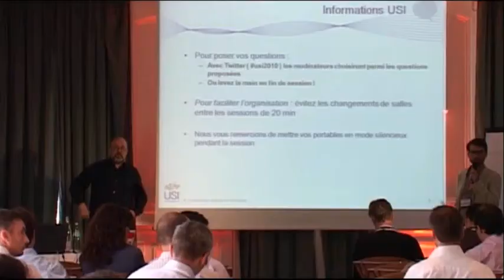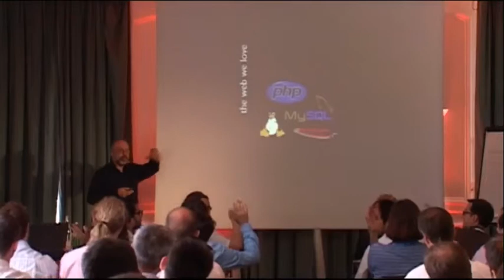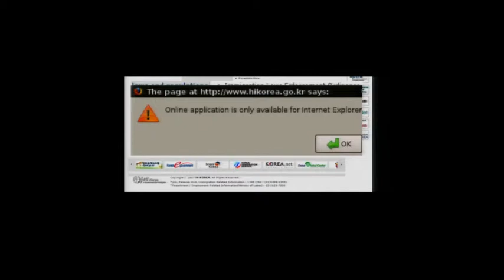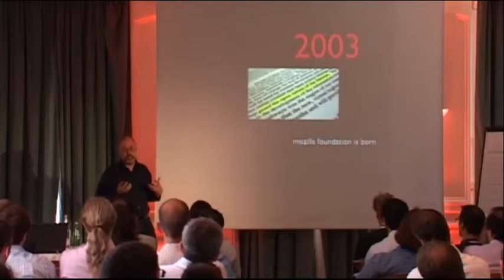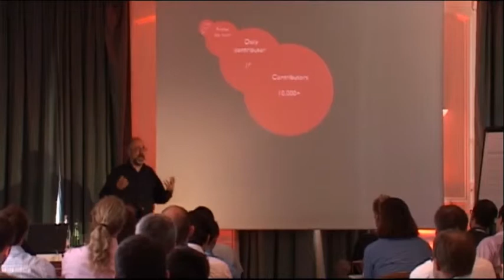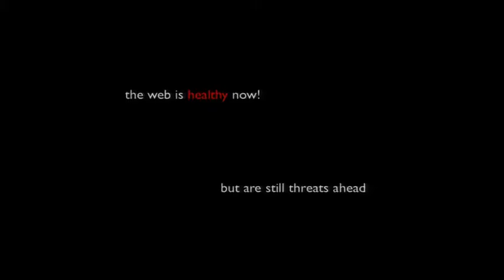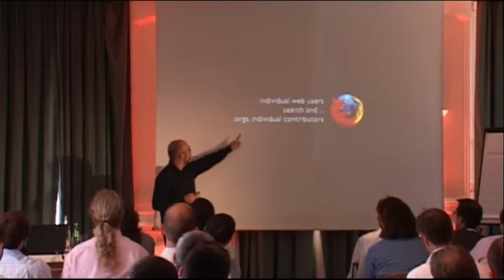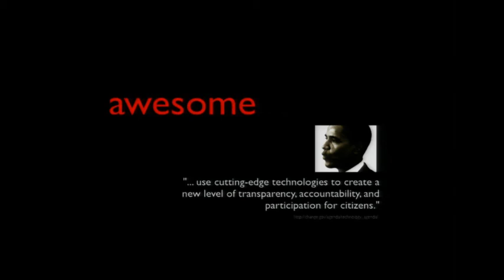How the web was won, and other useful stories- Mark Surman at USI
Ten years ago, the web was in danger of becoming less like the engine of creativity and wealth we know today and more like television.
Luckily, tens of thousands of volunteers banded together to confront this danger by building software like Firefox, Apache, and Linux. Drawing on the core principles of web openness and participation,­ they helped move the internet marketplace back towards choice, innovation, and standards. This kind of 'web thinking' is driving similar transformations in education, media, government --­­ everywhere.
This keynote tells the story of how the web was won, and what we need to do now to ensure the open nature of the internet lasts well into the future.